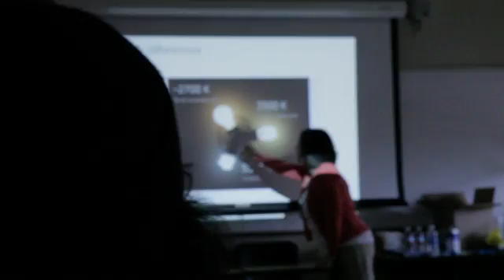Rambus & Expanding Your Horizons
Rambus volunteers participate in an Expanding Your Horizons workshop to help nurture girls' interest in science and math courses and encourage them to consider careers in science, technology, engineering, and math.